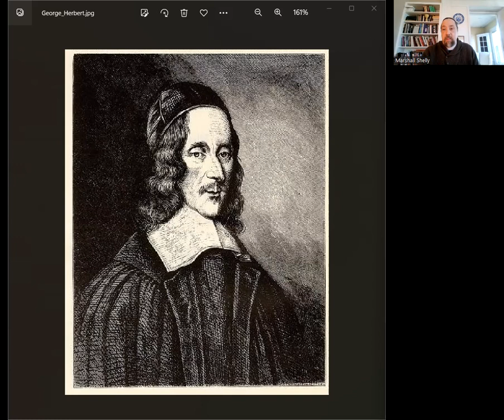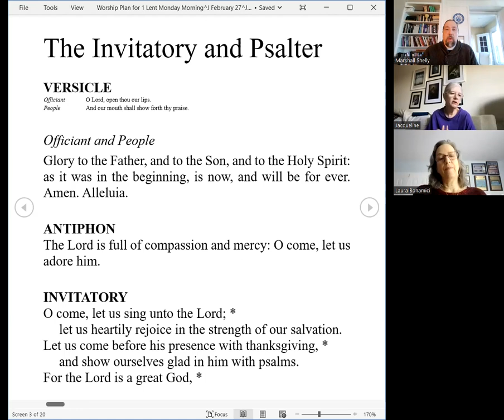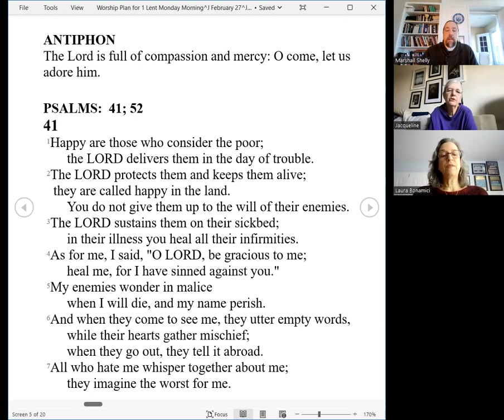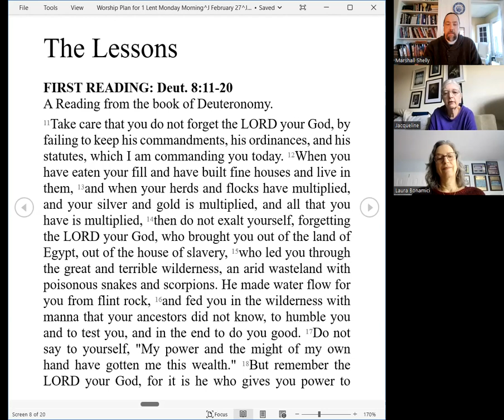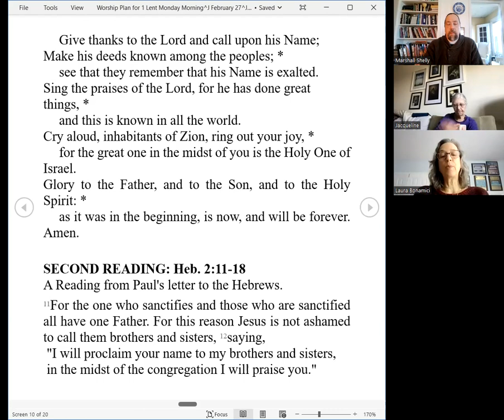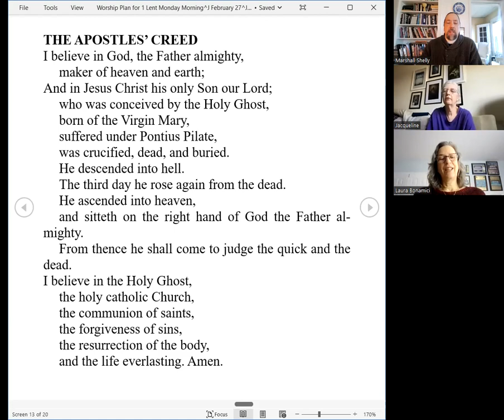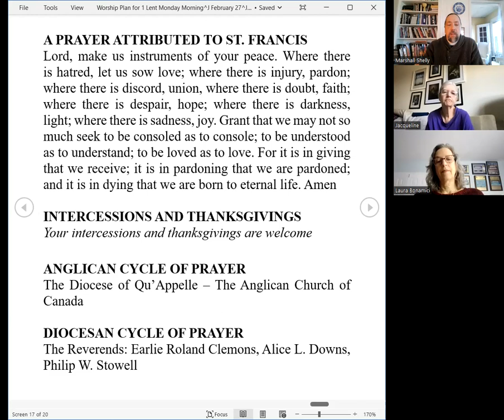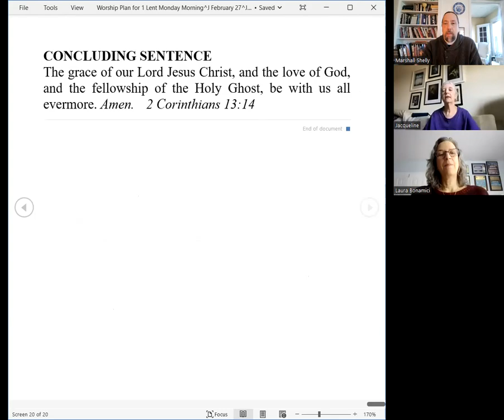Morning Prayer for Monday I Lent 2023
Welcome home to St. Peter's as we recall the witness of George Herbert, pastor and poet!